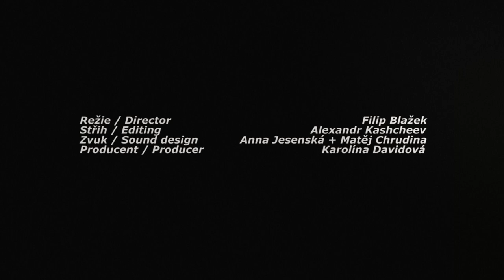Days Off (Teaser)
In My Shorts Competition

Director: Filip Blažek
Czech  Republic, 2018, 11’
Animation

Too  close  but  too  far?!  Two  neighbours  in  the  noise  of  building  work,  the  hum  of  television  sets  and  hushed  up  feelings.